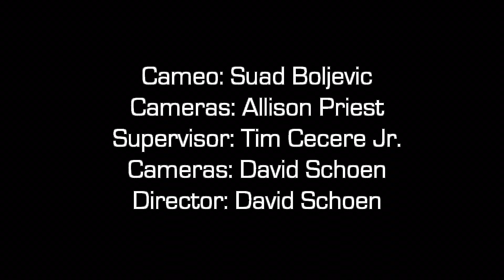Marvel-ous Talk with Joe Capri and Nick Stropoli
Joe Capri and Nick Stropoli with cameo by Suad Boljevic